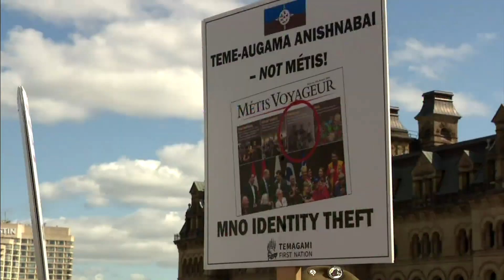First Nations in Ontario voice their opposition to Métis self government bill | APTN News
'Kill the bill on the hill': First Nations in Ontario are united in their opposition to a new piece of federal legislation that formally recognizes a Métis government in the province.